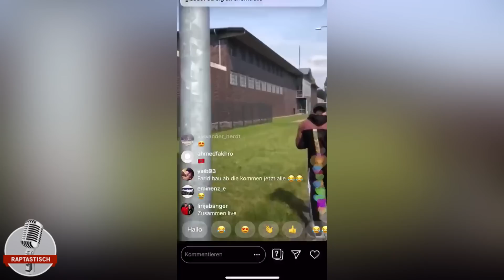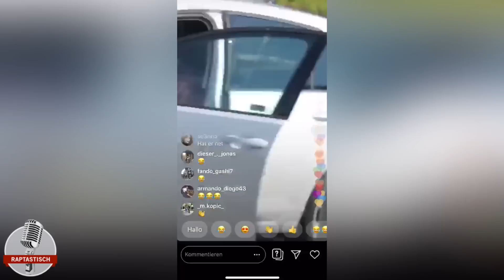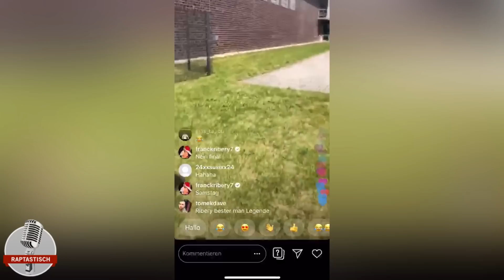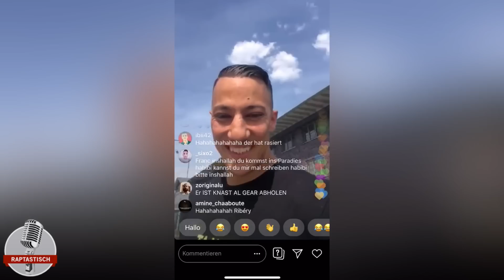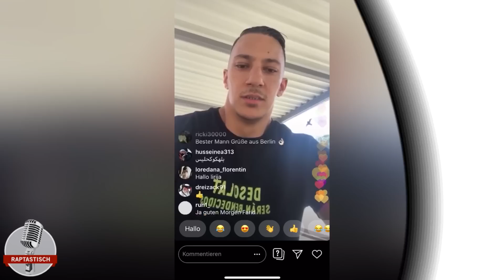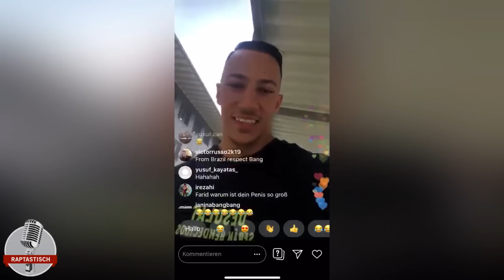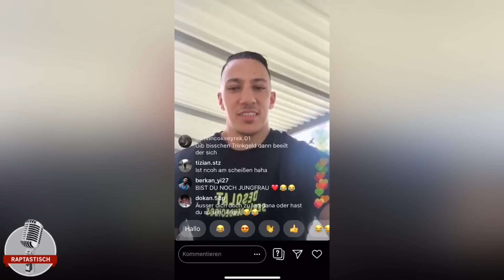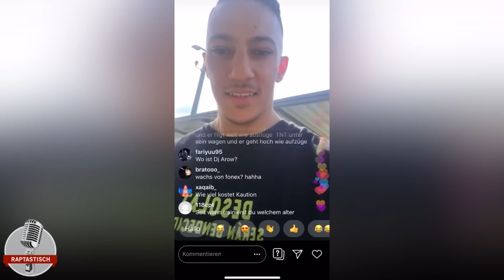Al-Gear kommt aus dem Knast - und pisst gegen JVA!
► Azad - "Der Bozz 2" Deluxe Box
► LX & Maxwell - "Obststand 2" Deluxe Box